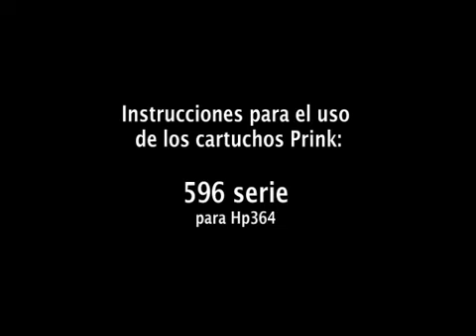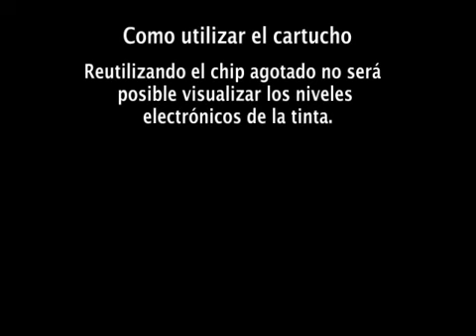Tutorial uso del cartucho 596 de Prink para HP364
Instrucciones para la correcta utilización de los cartuchos Prink: 596 serie para HP364